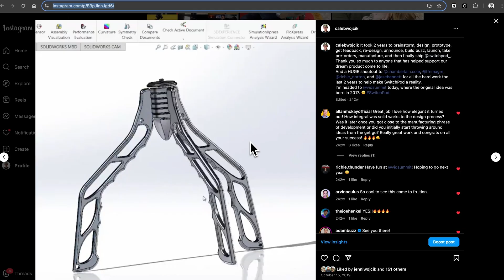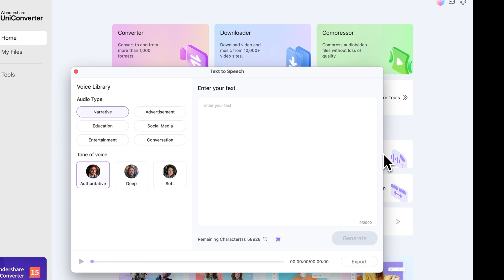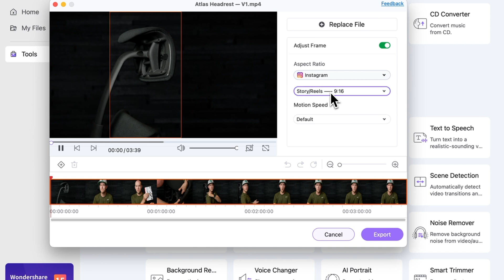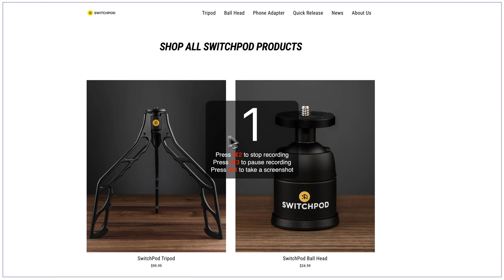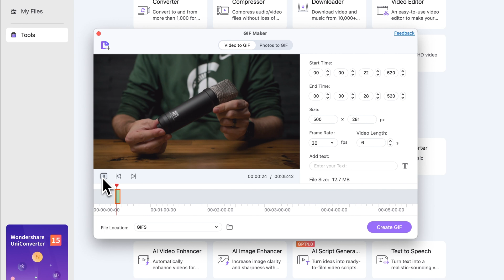I tried a new video editing app for 30 days.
I used to think of video editing multi-tools like Swiss army knives — good at many tasks but not great at any one thing. That’s what I expected from Wondershare UniConverter, but I was pleasantly surprised. Instead of juggling multiple apps for different tasks, I found myself relying on this single app for a lot of my video editing needs.

When I first opened UniConverter, I was overwhelmed by its many features. However, after some trial and error, I identified ten tools that have become essential to my workflow. From video conversion and downloading to compression and auto-cropping, UniConverter handles these tasks efficiently, saving me a lot of time and hassle. It even has tools for text-to-speech, screen recording, watermarking, smart trimming, GIF creation, and voice changing, making it a comprehensive solution for various video editing needs.

UniConverter's value becomes evident when you consider the cost of multiple separate tools compared to this all-in-one app. Additionally, it includes AI features like Script Generator and Thumbnail Maker, which I didn't even get to cover fully. If you're curious about how this app can streamline your video editing process and want to explore its pricing, check out the link in the description of my full review video.

⏰ TIMESTAMPS ⏰

0:00 - Introduction
1:05 - #1 — Video Converter
1:35 - #2 — Video Downloader
1:52 - #3 — Video Compressor
2:40 - #4 — Text to Speech
3:09 - #5 — Auto Crop
3:31 - #6 — Watermarking
4:04 - #7 — Screen Recorder
4:31 - #8 — Remove Silent Segments
4:58 - #9 — GIF Creator
5:17 - #10 — Voice Changer
5:35 - Cost & Would I Recommend It?

Below is a list of gear I use to film my YouTube videos. For a complete list of all equipment I recommend for photography and filmmaking, go

🎥 CAMERAS

- VIDEO — Canon C70
- PHOTO — Canon R5
- EF to RF FULL-FRAME 0.71x ADAPTER

👓 LENSES

- Sigma 18-35mm 1.8
- 35mm L
- 50mm L
- 85mm L
- 100mm L “Macro”
- 24-105mm L
- 40mm "Pancake"

🎤 AUDIO

- Rode NTG-3 (shotgun mic)
- Shure SM7B (podcast mic)
- RODECaster PRO II

💡 LIGHTING

- Aputure 120D II (Key Light)
- Aputure Light Dome II (Soft Box)
- Aputure LS1 (Hair Light)

🔴 LIVESTREAMING GEAR & APPS

Blackmagic ATEM Mini Pro (4 camera switcher)
Stream Deck
Stream Deck XL
Logitech MX Master 3 for Mac
Keychron K2 Keyboard

💻 EDITING SOFTWARE & YOUTUBE APPS

- Edited with Adobe Premiere, After Effects, & Creative Cloud
- ARTLIST: Music Licensing I Use for YouTube & Client Work (GET TWO EXTRA MONTHS FREE)
- ARTGRID: Unlimited Stock Footage Licensing for YouTube & Client Work (GET TWO EXTRA MONTHS FREE)
- I get my transcripts & closed captions made by Rev
- The YouTube Chrome Extension I Use Everytime I Upload a Video

💻 FREE COURSES